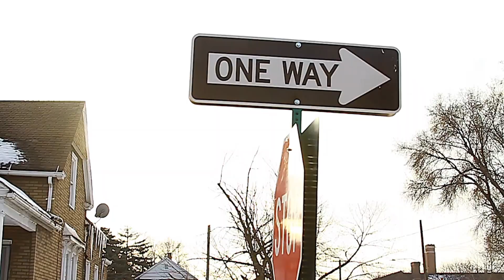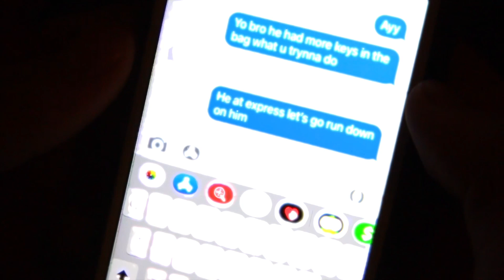YATTA MOOK - CRAZY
The official music promo video for the original song "CRAZY" by ION YATTA MOOK feat. BIG SCOOP and OSO CRAZY  produced by SCK KANE & shot by BIG PHELLA VISION.